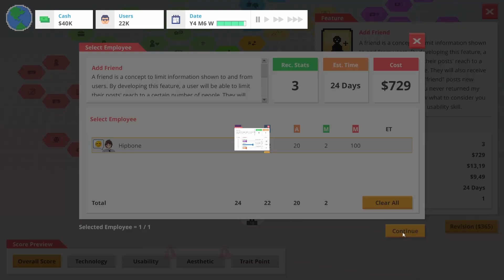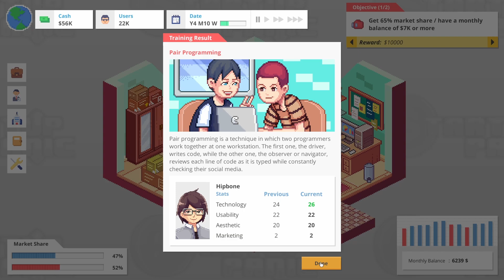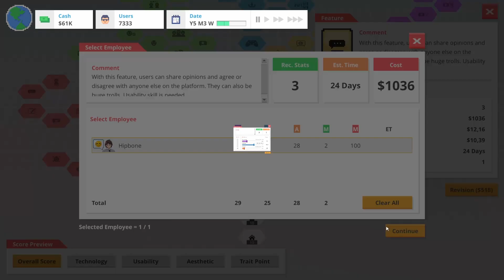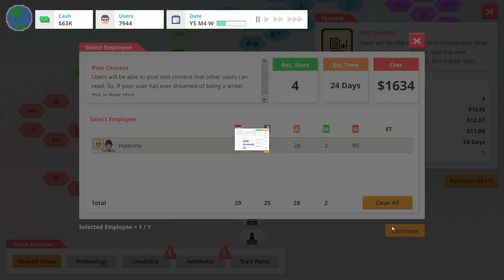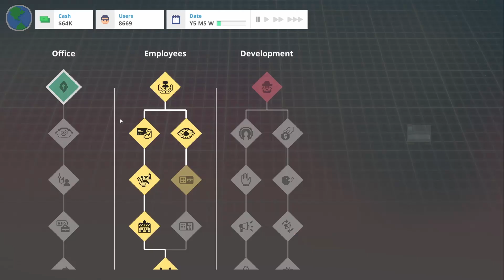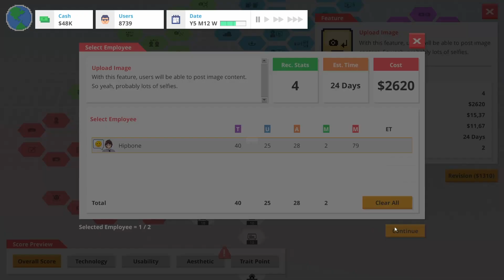First Maxed Out Skill! - Startup Panic S2E04